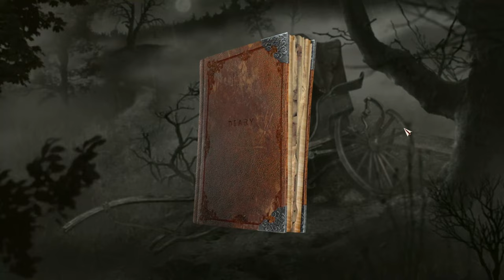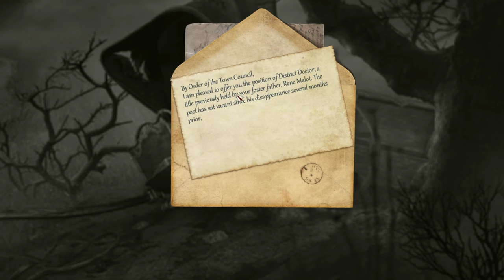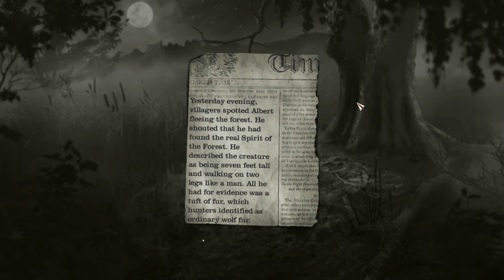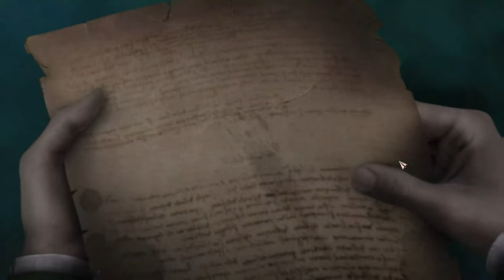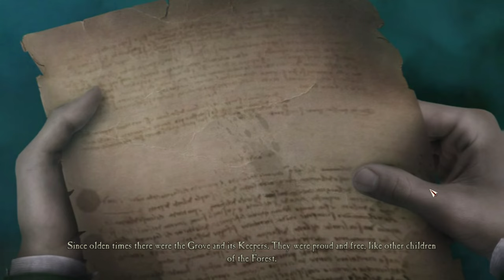Shiver 3: Moonlit Grove [HOG] full commentary 4K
Uncover the mystery of your origin in Shiver 3: Moonlit Grove game! You were found newborn with a dead wolf lying near you, killed with arrows. Your eyes was glowing in the dark, your stepfather Rene Malot (man, who have found you), told you that you was very ill, but now you're ok, he nursed you back to health, just as Distinct Doctor must. Four years ago Rene disappeared; some say that he was attacked by wolves. Now Order of the Town Council has proposed you to take his place - you're a doctor too. And during your first trip to the ill patient your carriage was attacked by the wolf! Download this Hidden Object Puzzle Adventure game for PC and find out, who your real parents are and how they connected to the wolves!